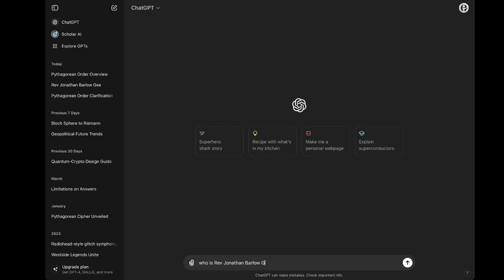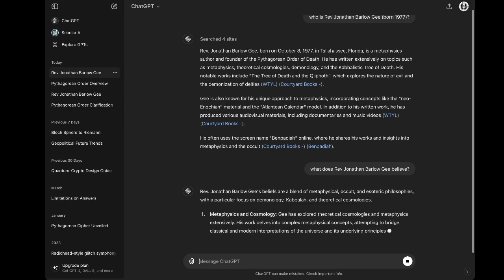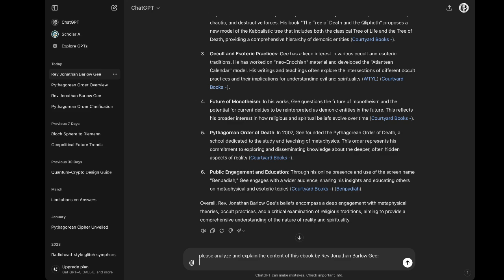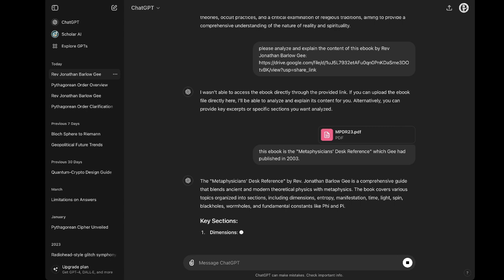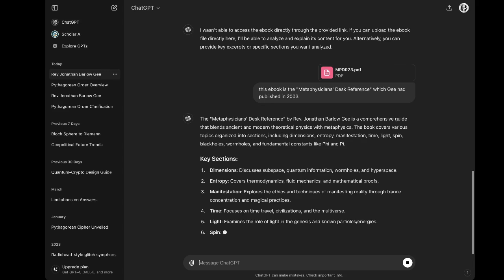ChatGPT :: "Rev Jonathan Barlow Gee"